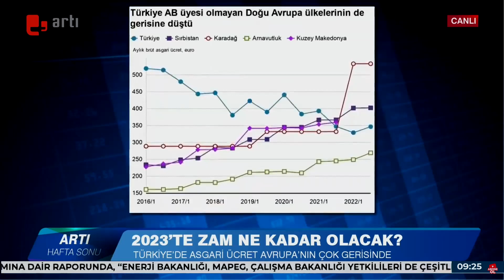2023'te asgari ücret zammı ne kadar olacak?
2023'te asgari ücret zammı ne kadar olacak?